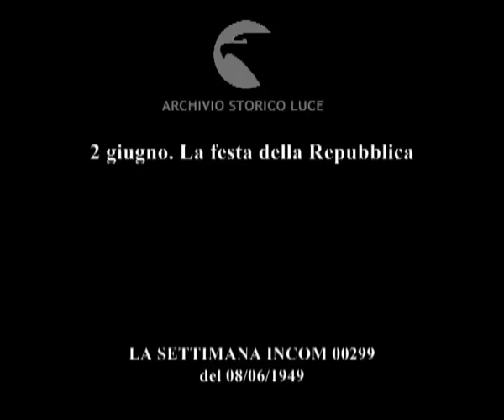2 giugno. La festa della Repubblica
2 giugno. La festa della Repubblica
Descrizione sequenze:parata militare del 2 giugno in via dei Fori Imperiali ; il presidente della repubblica e il ministro Pacciardi passano in rivista le truppe ; aerei sfialno in cielo ; il generale Clark assiste alla parata ; sfilano le varie armi: Marina, Carabinieri, Bersaglieri di corsa, carabinieri a cavallo ; sfilano i carri armati ; a Milano i veterani in divisa assistono alla sfilata ; l'on. Meda e il generale Utili passano in rassegna le truppe ; sfilate a Torino ; a Genova il generale Gotti consegna le medaglie d'oro alla memoria ai parenti dei caduti ; sfilata dei Marinai a Venezia ; sfilata a Bologna ; il sottosegretario Rodinò assiste alla sfilata a Napoli ;